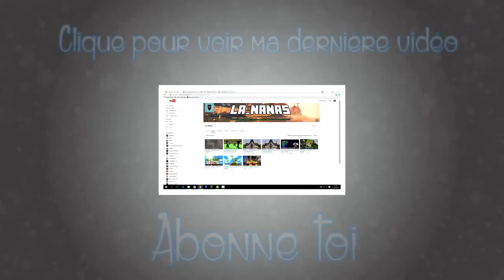Comment avoir une tête en PvpSwap ? - Epicube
◄►PARTENAIRES :

7€ de réduction : MinecraftFRCommugamo7